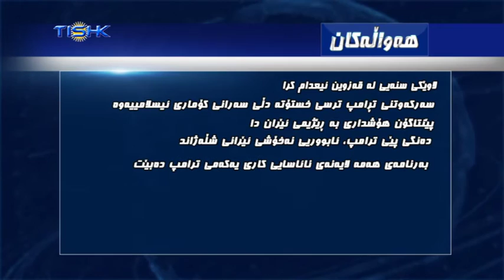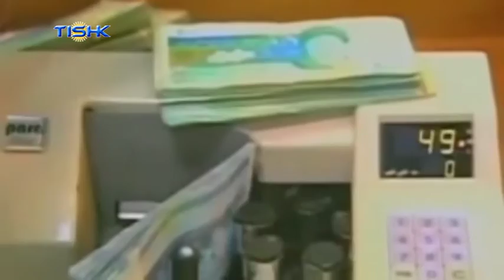هەواڵەکانی ناوەندی هەواڵی تیشک، پێنج‌شەممه ٢٠ی خەزەڵوەری ١٣٩٥